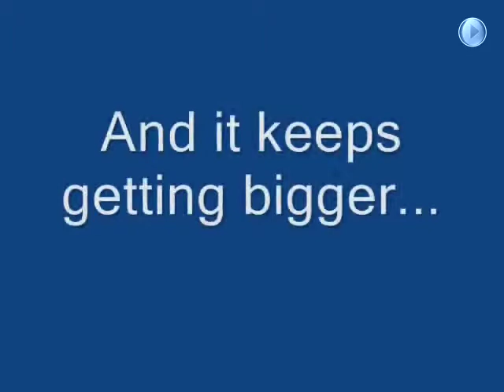Hailfall June 1 2011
Severe hail fall in Orange county VA